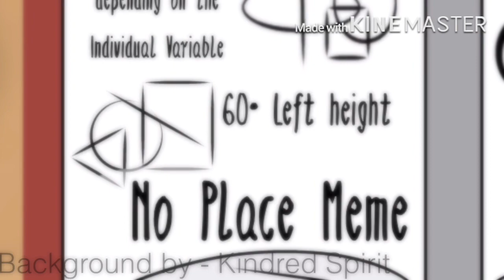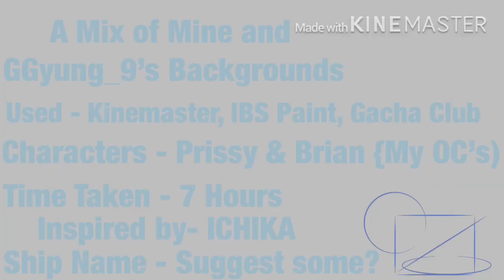No Place Meme//FT.Prissy & Brian//BG:GGyung_9//Gacha Club//Kindred Spirit.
🔆Let’s welcome Brian back into the channel. We haven’t seen him in a while 👁👄👁🔆

✨Ye this surprisingly only took 7 hours. I thought it would take way longer since there was so much editing.✨

⚡️So the background at the very beginning was mine. All of the moving backgrounds belong to GGyung_9⚡️

❣️The audio does NOT belong to me either.❣️

💧Also I need a ship name from Prissy and Brian💧